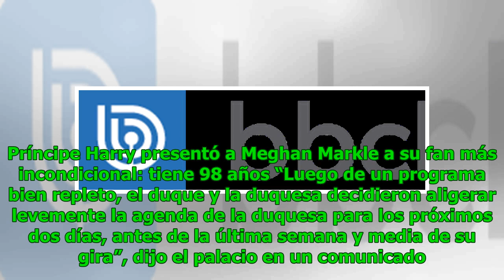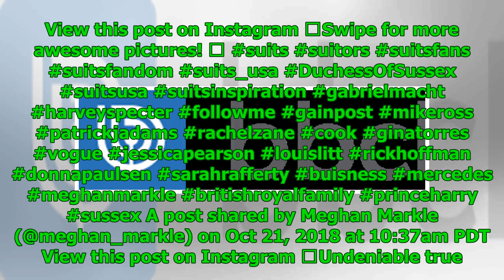Los resguardos que deberá tomar Meghan Markle en su esperada gira por el Pacífico